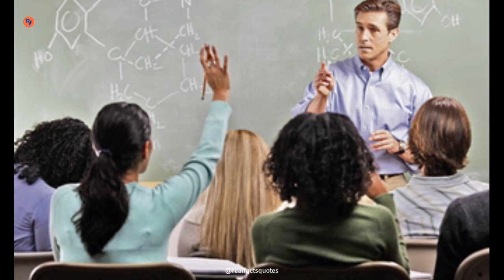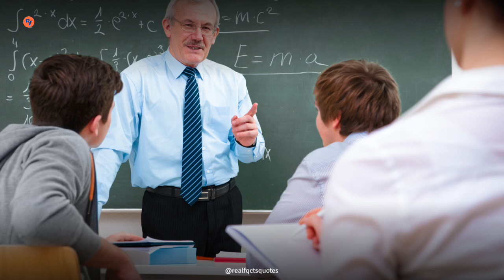आँखों पर पैट्टि | ( एक मास्टर और स्टूडेंट की कहानी ) | जिंदगी को सुधार देने वाली कहानी। | As Aslam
All social media please visit

Tags-

Discription-

Quote: "One day, your life will flash before your eyes. Make sure it's worth watching." -William J. Lederer Motivation Quotes Hindi is a collection of inspirational quotes from some of the most influential and inspirational people in the world. Quotes from the following people are included in this collection: - Albert Einstein - Bill Gates - Dale Carnegie - Gandhi - Stephen Covey - Benjamin Franklin - Mother Teresa - Christopher Candless - Maya Angelou - Robert Frost - Thomas Edison - Eleanor I

This video is made for educational and inspirational purpose.
If any content owners would
like their Images, Video